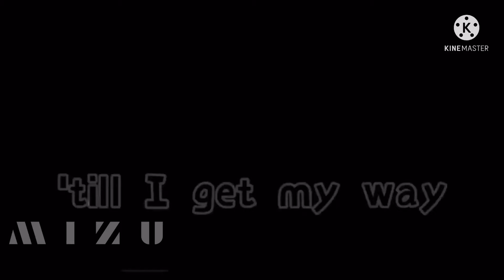RA TA TA TA MEME || + Art || Our Un-Dimensional Love || Background Is NOT Mine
HAHA YAAAAAAAAAA SKNETHING IM PROUD OF

hi im mizu

Credits!

Pineapple Juice made such an amazing background i-

⚠️If you find your content on my channel, and would like it taken down, do not be afraid to email me @ , or DM me on discord @MizuVA _#3396, and I will take down the video immediately!⚠️

yay

have nice day droplings